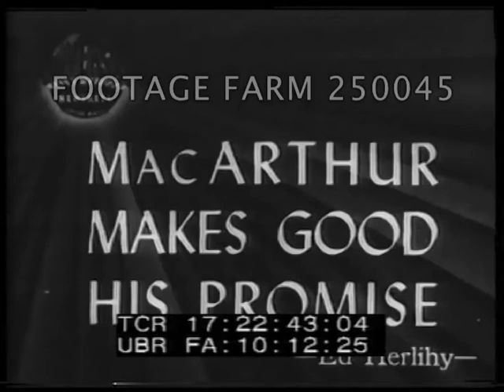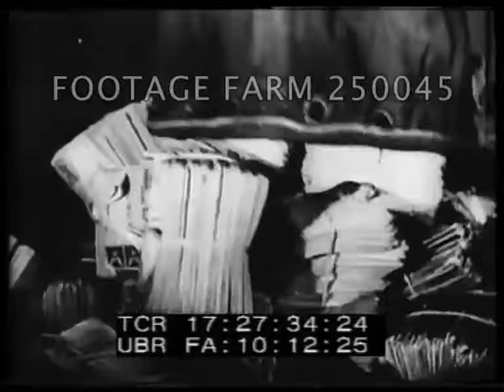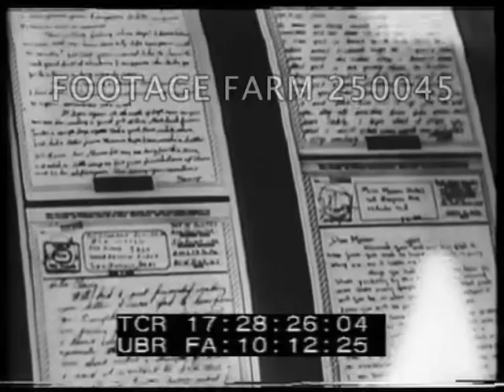1945, MacArthur Returns to Philippines - 250045-13 | Footage Farm Ltd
[WWII - 1945, MacArthur Returns to Philippines; B-29 Bombing Burma; Hudson Frozen; Millrose Games, ca Feb45]
Title:  MacArthur Makes Good His Promise.  Sd (no good)  Street scene, planes overhead, people running for cover; smoke rising from beyond rooftops.  Dead bodies in street.  Japanese troops w/ Europeans & Filipinos w/ hands raised.  Surrender / march from Corregidor.
17:23:22  Military officers & ?? shake hands beside train; CU MacArthur.
17:23:31  Mac. speaking SOF at dinner:  “When I landed on your soil I said to the people of the Philippines...I shall return.”
17:23:51  Sailor on board ship, fleet in background.  Mac w/ Admiral Nimitz looking at map on desk.  Fleet; planes overhead.  Plane crash landing & rolling off deck of carrier; another bouncing to stop.  Ships at sea & landing craft.  Troops wading ashore.  MacArthur riding & walking ashore; US flag on palm tree; Mac past.  Soldiers walking down littered village street.  Mac walking followed by others; Filipino church; government building; city buildings.
17:25:32  CU MacArthur.
17:25:35  Title:  B-29 Crews Hit Burma Rail Bridge.
17:25:39  Parked B-24 & B29.  MCU unloading barrels of fuel, rolling across runway, pouring into wooden trough.  Pump on pipeline into large storage tank.
17:26:00  B29 motor starting, CU.  Planes taking off.  Aerials of bombs bursting around bridge & city.
17:26:31  Title:  War Shipping Tied Up By Icy Hudson.
17:26:36  Freighters in river ice, LS & MS.  Bow thru ice.  Tug boat thru ice past freighters; POV, ice opening / breaking.
17:27:27  5,000,000 Servicemen Want V-Mail.
17:27:29  Soldiers at mail call; bundled letters.  Men sorting mail in post office racks.
17:27:44  Women feeding letters into copying machine; 16mm processing machine & removing film.  Reel beside original letter & v-mail copy.  Stack of mail bags; striped pouches holding same number of v-mail letters.  16mm microfilm into box.  Copying machine printing V-mail copy from film.  LS soldiers running towards camera, superimposed over envelopes.
17:28:36  Title:  Millrose Games.  Indoor track meet, Madison Square Garden.  Sprinters in 60 yard dash, one falls & another pulls up.  Spectators.  Another heat run.  CU winner.  Five runners around banked track, finish.
WW2; Victory; Bombing; Technology; Sports; Winter; Ice; Military Post Office;
NOTE:  Only useful sound on MacArthur.